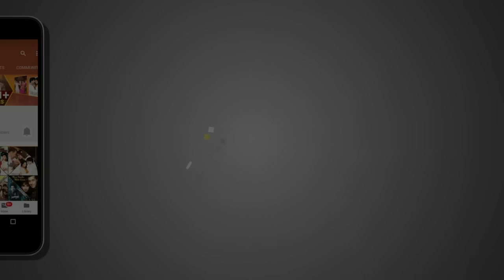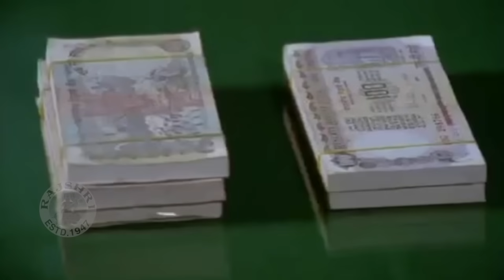Best Of Dilip Kumar | Birthday Special | Best Scenes Of Dilip Kumar | Kanoon Apna Apna Hindi Movie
Rajshri Wishes A Very Happy Birthday to Legendary Bollywood actor Dilip Kumar Ji, on 11th December. On this occasion, we bring to you the compilation of his best Scenes from the Superhit Hindi movies "Kanoon Apna Apna"(1989).